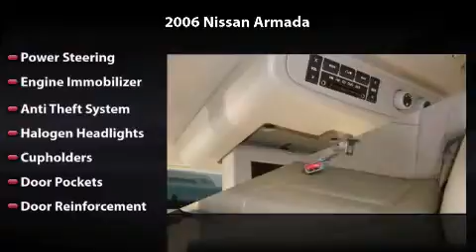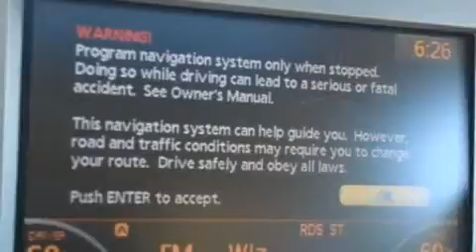2006 Nissan Armada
2006 Nissan Armada